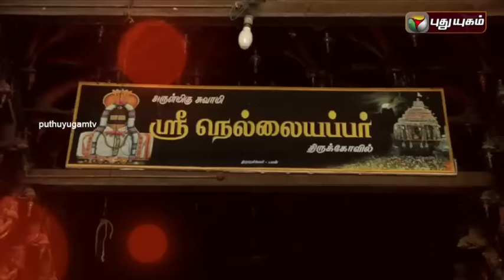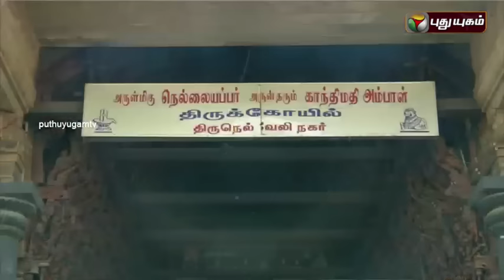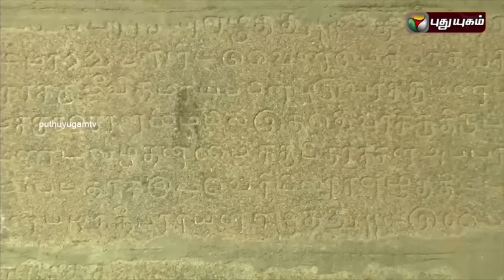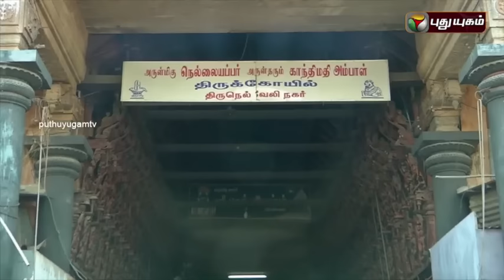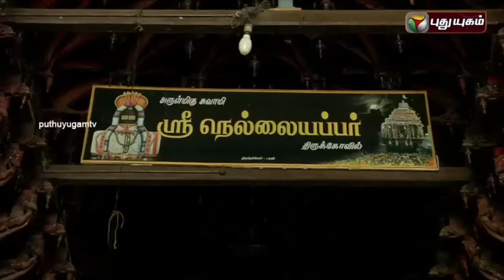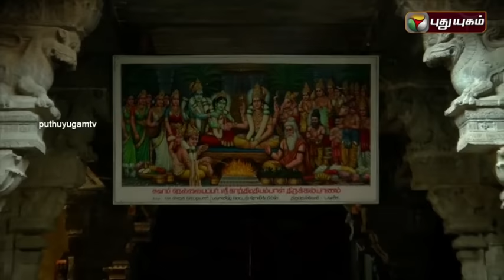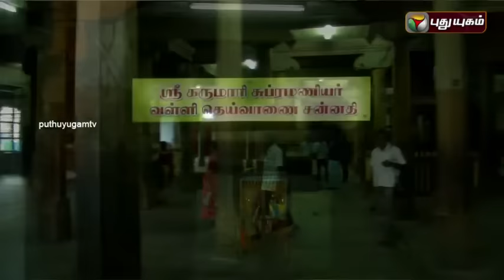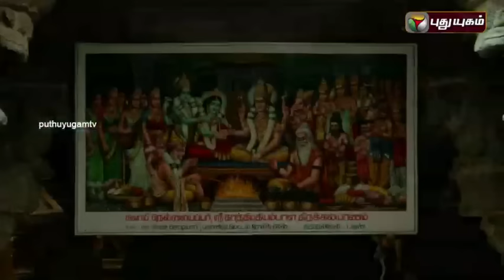Nellaiappar Temple, Tirunelveli | Aalayangal Arputhangal | 14/04/2016 | Puthuyugam TV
There is not dearth of temples in our state. The innumerable temples each have a speciality, a history and a legend very specific to each one them. There are temples which are hundreds of years or even thousands of years old. This program tries to present the background, history, speciality, etc  of such temples spread around. From the comforts of their homes, viewers get an opportunity to visit and know about these age old temples, deities, etc.